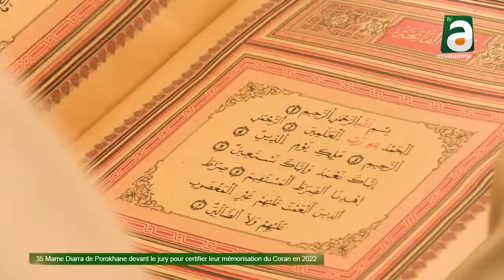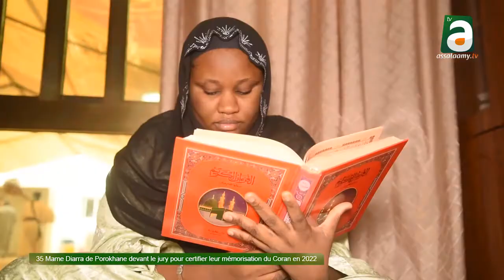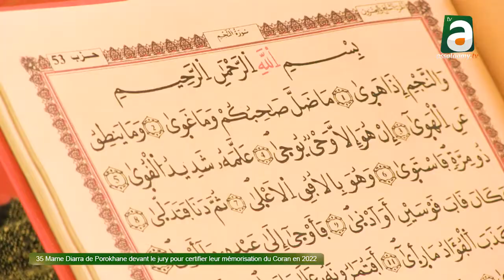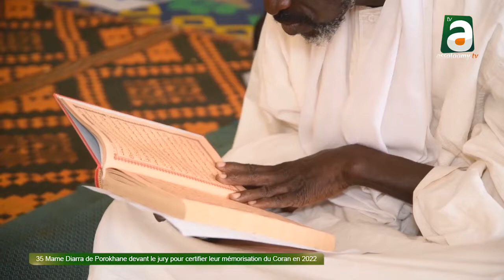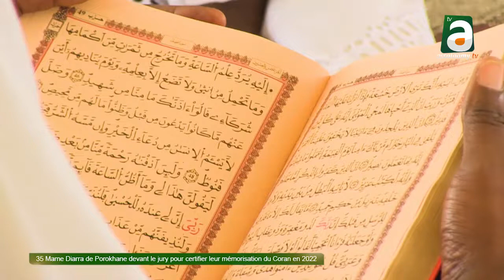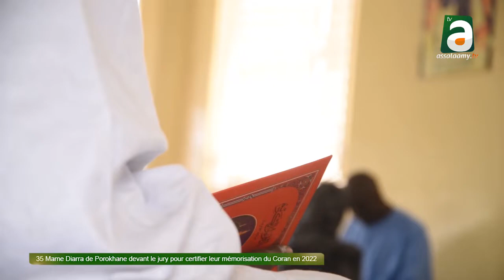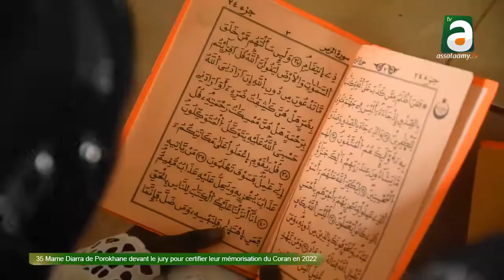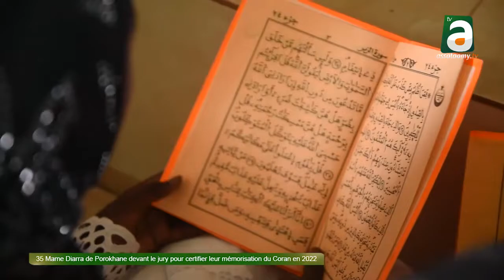Promotion 2022 de la Daara Mame Diarra de Porokhane 34 ont mémorisé le Coran